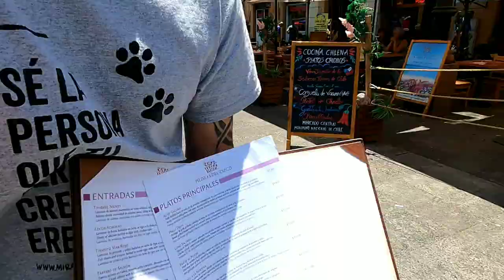Exploring Downtown Plaza De Arms Santiago Chile 🇨🇱